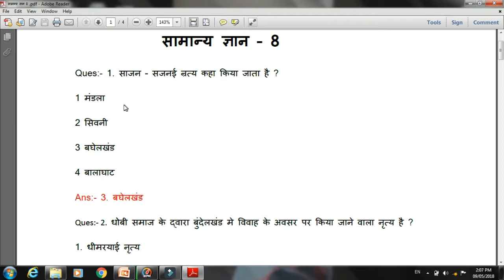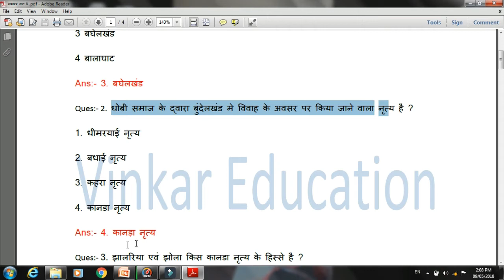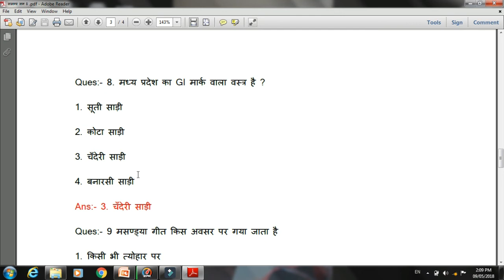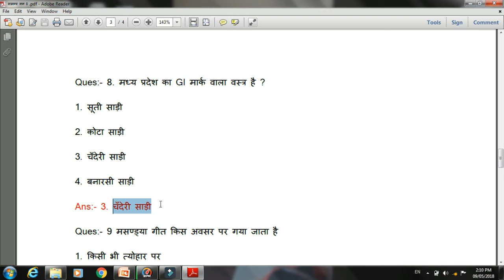MP GK || MP PSC ||Assistant Registrar ||नृत्य एवं गायन || सामान्य ज्ञान ||Paper-1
In this video you will find most important question of Madhya Pradesh  I have covered topic of nritya and gayan of madhya pradesh. These question has asked in various exam of Madhya Pradesh like MP PSC, MP Patwari,MP Asst.Grade 3,kanisth aapoorti adhikari and all vyapam exam.